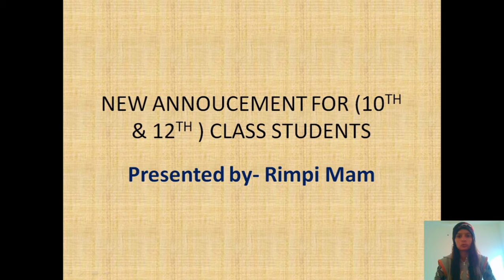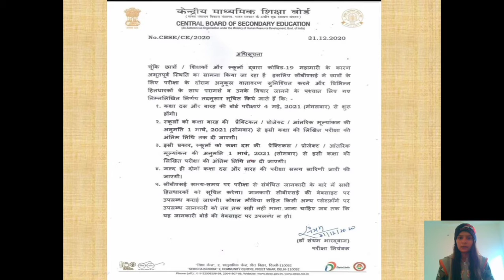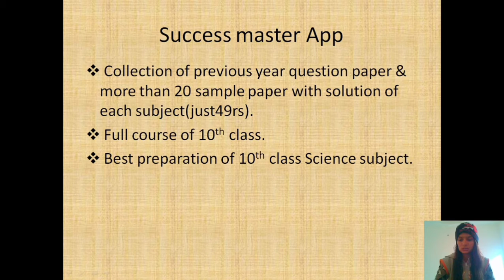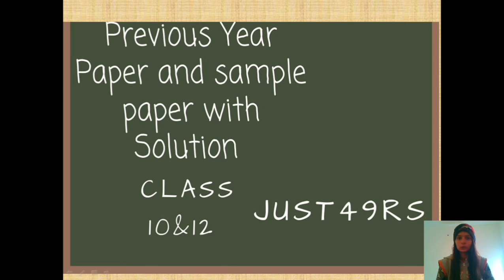Cbse/Haryana Board latest news and announcement for board and HAU6 Program students